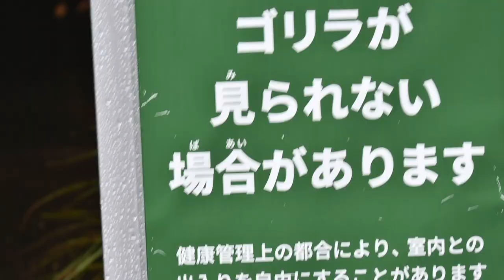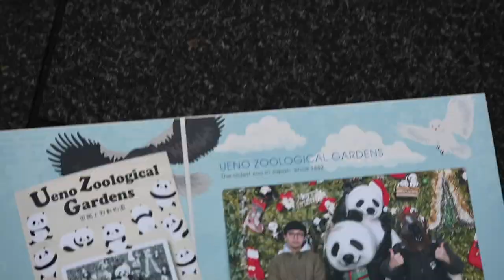ANORAK! - "品川"(Official Music Video)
"Shinagawa" by ANORAK! from the album 'ANORAK!' out Nov 16st 2022 via SUPERNICEBOYS

Director - Crystal Kato
Editor - Crystal Kato
Thanks to Sachi,Taro

Links to ANORAK!